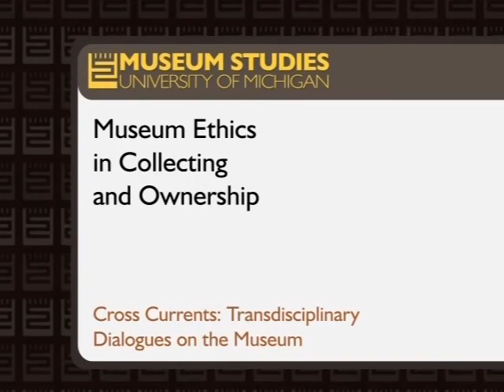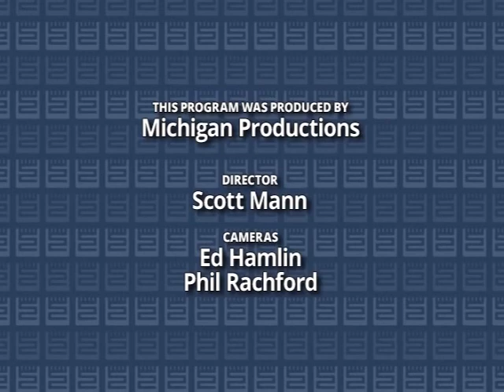Museum Ethics in Collecting and Ownership - 03/11/12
Recorded on March 11, 2012 as part of the Museum Studies Program lecture series "Cross Currents: Transdisciplinary Dialogues on the Museum", Museum Ethics in Collecting and Ownership features a conversation with Brian Kennedy and Peter McIsaac.